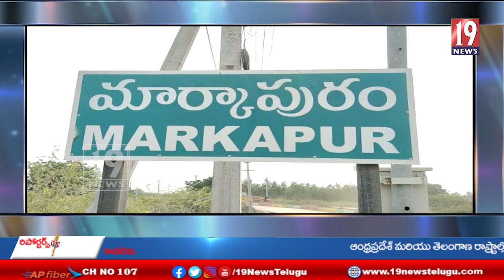జిల్లా సాధనే మా లక్ష్యం - ఉద్యమం ఆగదు అని జెఎసి నాయకులు ఫైర్